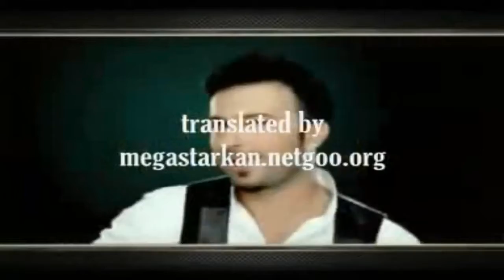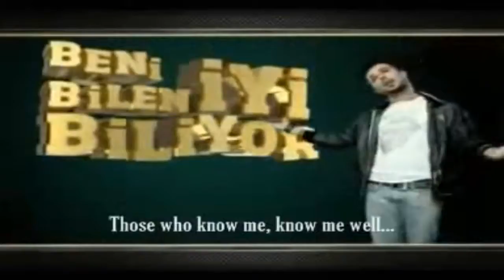TARKAN - "Dilli düdük" (English subtitle)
"TÜRKÇE ALT YAZI EKLENMİŞTİR." !!!